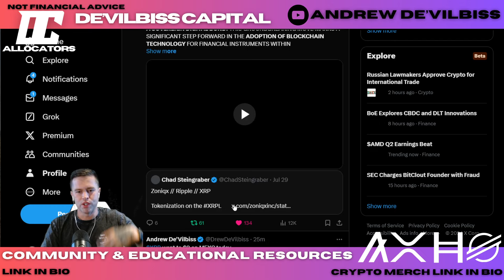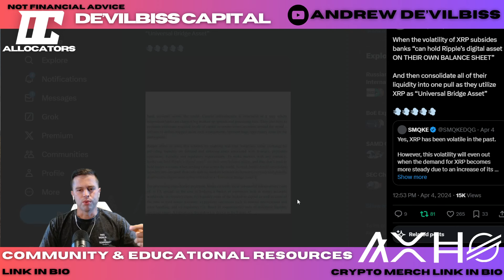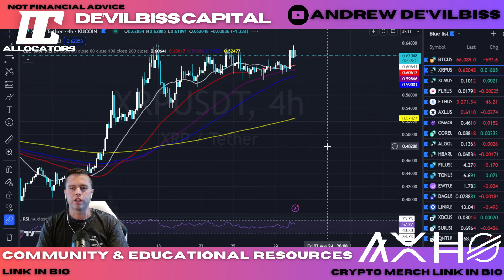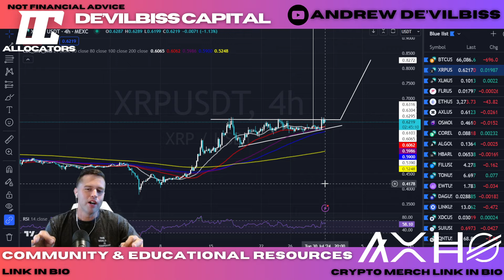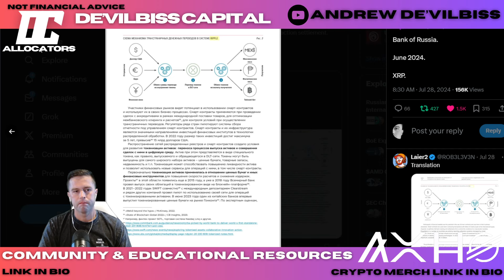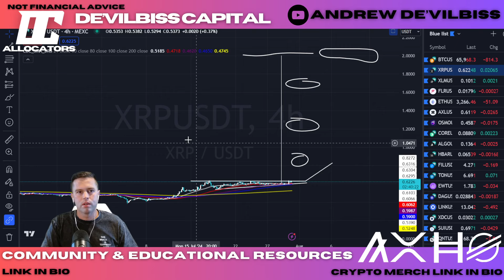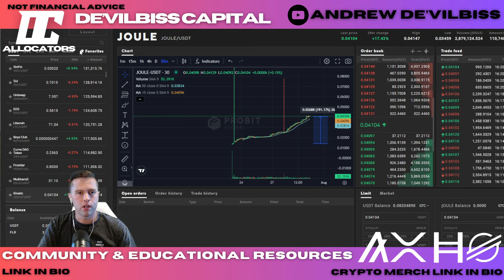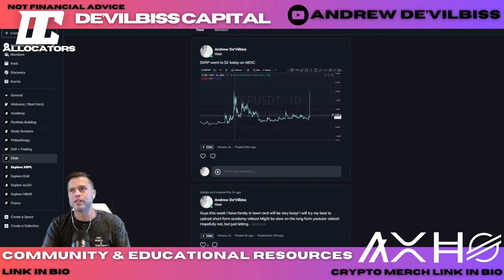Something weird is happening with $XRP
Gain access to our daily study sessions!

Learn how to preform Digital Asset Due Diligence!

 Our mission is to form community and present educational resources in an evolving marketplace.
 With a main focus on DLT, Defi and emerging tech!

Community membership gives you access to:
-Community and fellowship with likeminded capital allocators
-Andrew's Top Crypto Investments
-Education and guidance with XRPL, XLM, ALGO, HBAR Ecosystems
-Study Along Sessions
-Blockchain Basics E-Video series